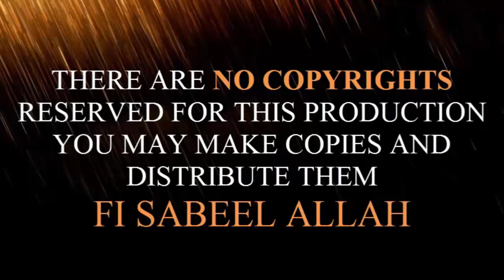Tafseer e Quran - English - Sura Taubah ( Ch-09) verse (36 to 37)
His Excellency, Mufakir-E-Islam Dr. Pir Syed Abdul Qadir Jilani’s English Lecture - Tafseer of Sura Taubah verse 36 and verse 37